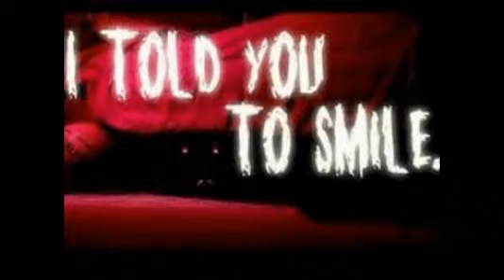sebastian and claude...